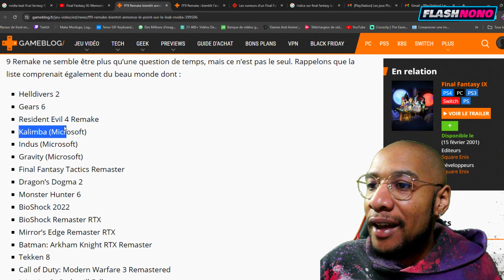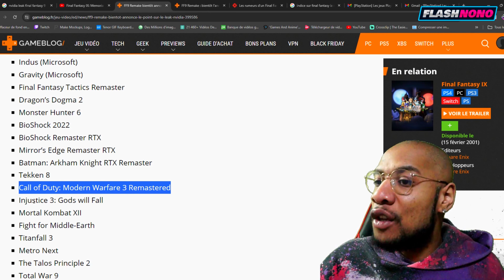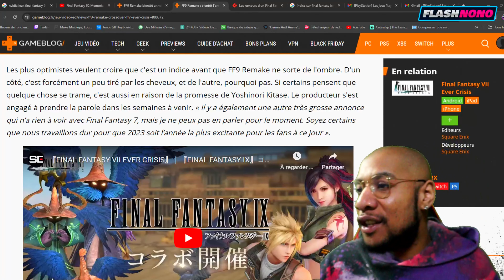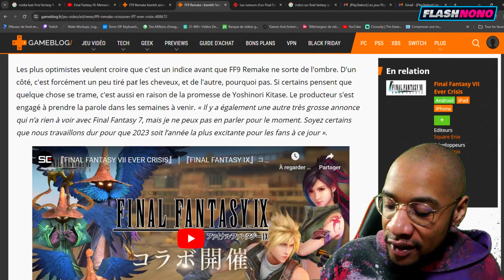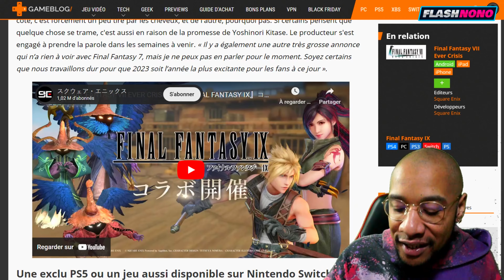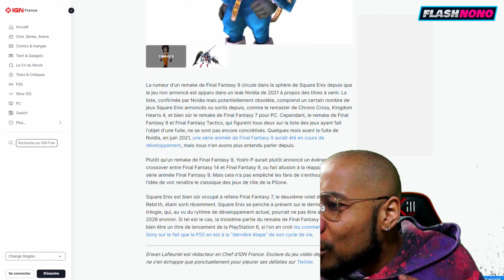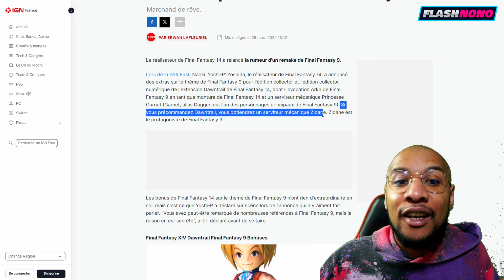FLASH NONO - FINAL FANTASY IX REMAKE EN COURS ?! ANALYSE ET AVIS !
⚠ Si vous souhaitez me soutenir ! Cliquez juste en bas !

Bienvenue dans ce flash nono dédié AU POSSIBLE remake de Final Fantasy 9 !

Nous allons analyser les différentes informations, mais aussi je vais vous donner mon avis général sur ces différentes informations,
Notamment comme on le sait, le leak NVIDIA qui est venu nous mettre cette idée en tête !

Installez vous !  Mettez à l'aise !
Bonne vidéo ! LEGGO

► PS5 Standard
► Nintendo Switch OLED COLLECTOR EDITION ZELDA Tears of the Kingdom

   MON MATOS
►  Sony A6000
►  CamLink 4k
►  Samsung Galaxy S21 Ultra
► Fond Vert